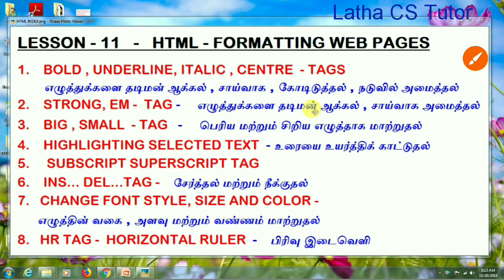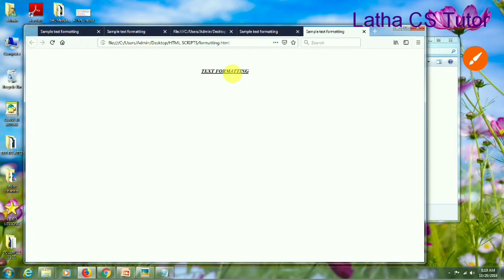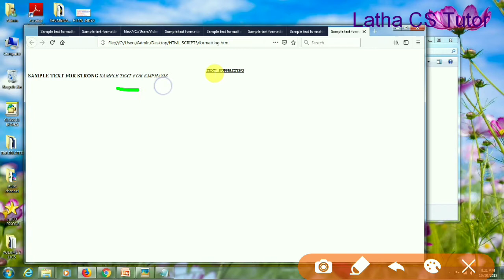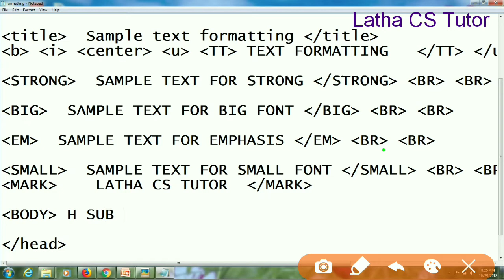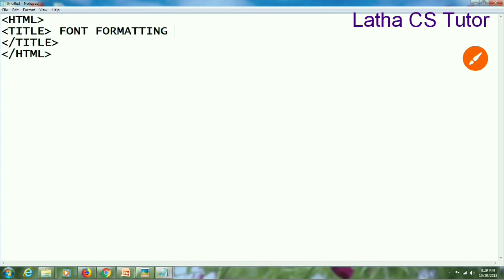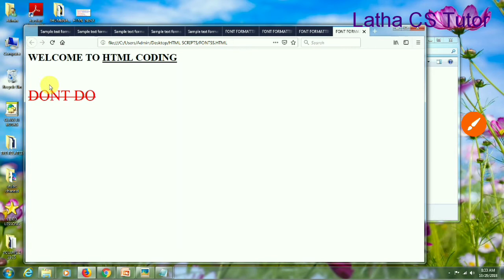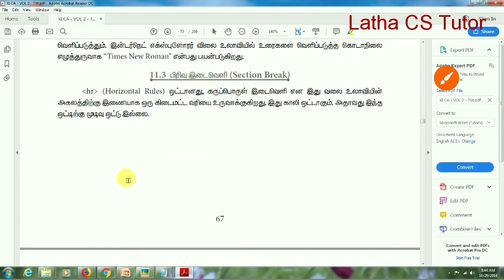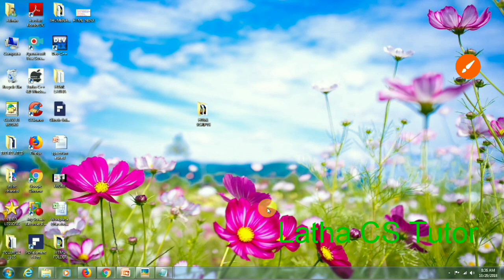#76 - 11th CA - Lesson 11 - HTML Formatting - Part 1